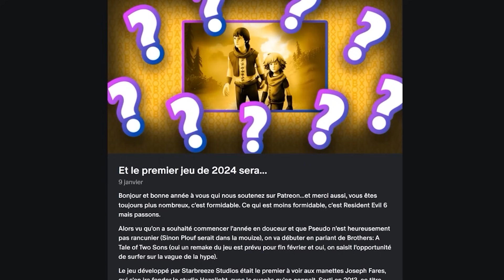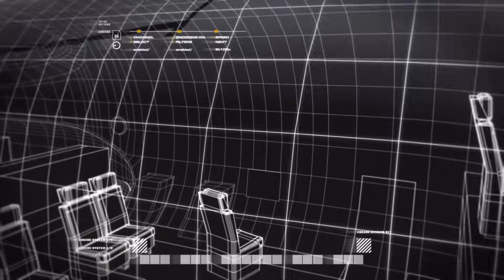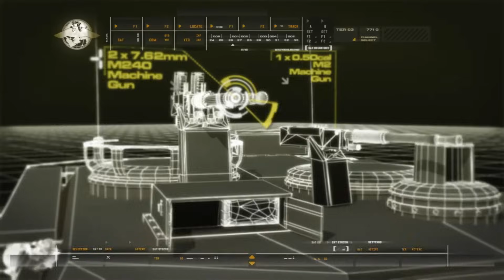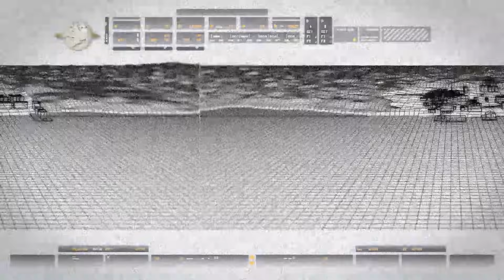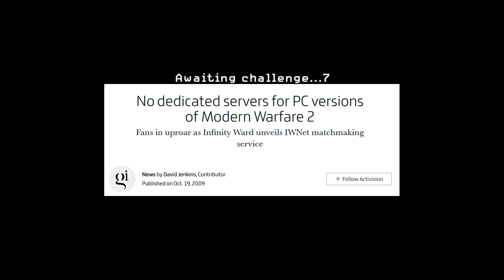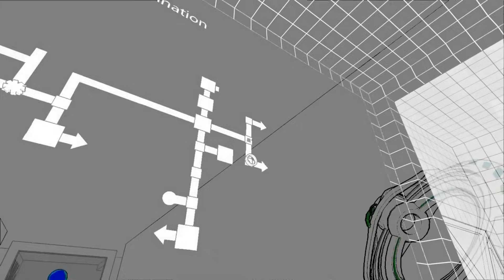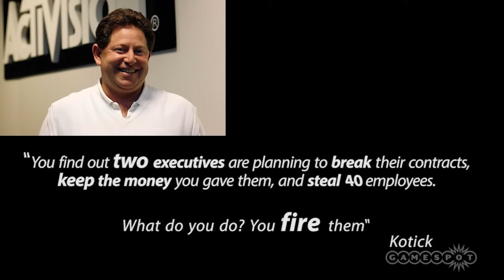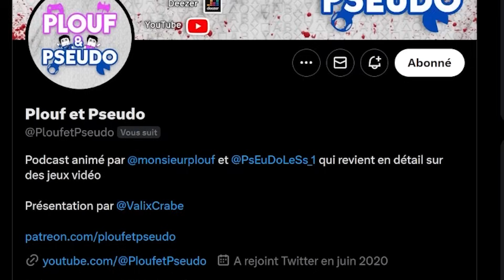Que retenir de CALL OF DUTY 4: MODERN WARFARE?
Bonjour à vous. Cette semaine, retournons en l'an 2007 et jetons un oeil au début d'un véritable phénomène avec Call of Duty 4: Modern Warfare. Le jeu par lequel tout est arrivé a-t-il bien vieilli? Vaut-il encore le coup de le faire aujourd'hui? Eh bien... c'est compliqué, car il n'est plus si moderne (warfare). Bon visionnage!

0:00 Annonce Patreon
0:58 Remarques introductives
12:33 Petit Texte par Pseudo
14:07 Un peu de contexte
17:43 Un jeu qui a le cod entre deux chaises
25:22 Chez les autres ça marche, pas ici
29:47 Aucune initiative possible
32:44 Des problèmes de rythme
34:47 Des balles perforantes
36:56 L'excellente mission de Prypyat
43:53 Des transitions cinématique - Phases de jeu réussies
45:55 Une équipe de développement pourtant très compétente
46:58 L'obsolescence programmée du spectaculaire
50:42 Un feeling des armes très mou
52:39 L'épisode de l'explosion nucléaire
56:23 Le multi qui marche pas
1:00:57 Un héritage monstrueux
1:06:23 Infinity Ward
1:12:07 Conclusion